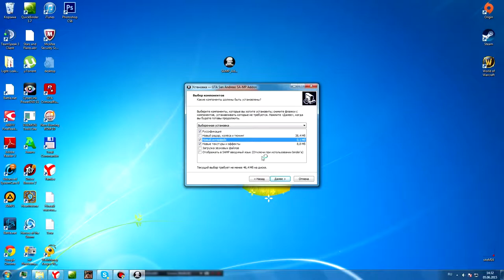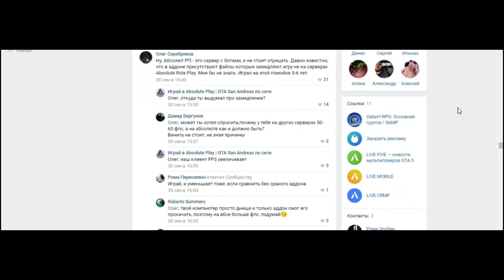ABSOLUTE RP ВСЕХ ОБМАНУЛ!